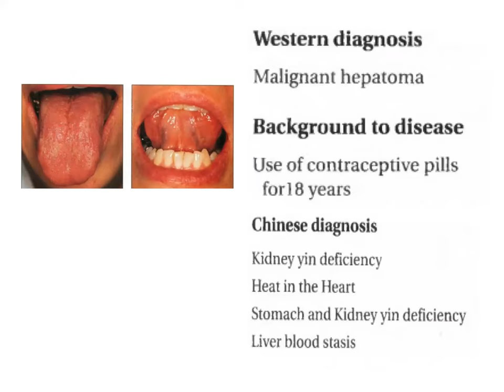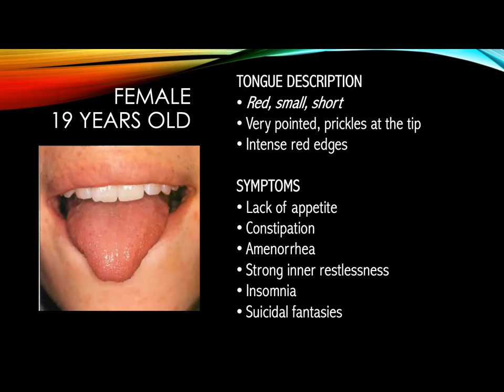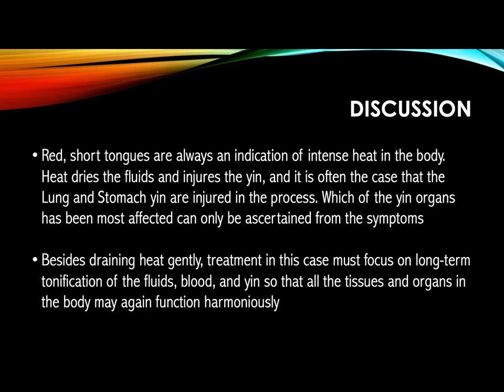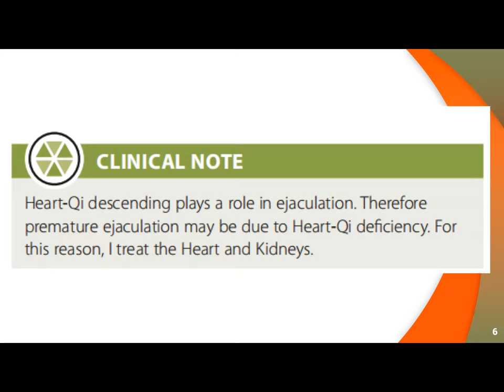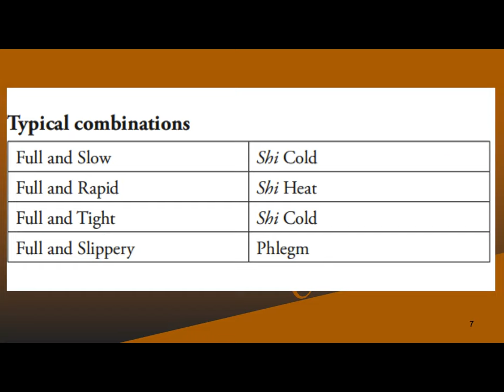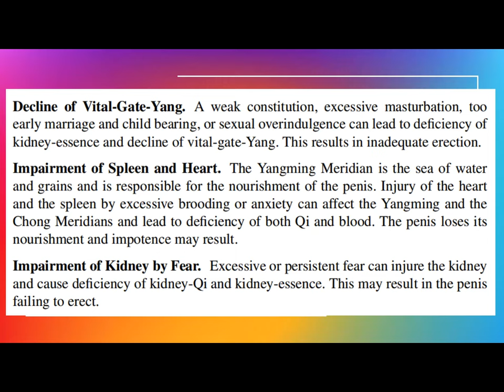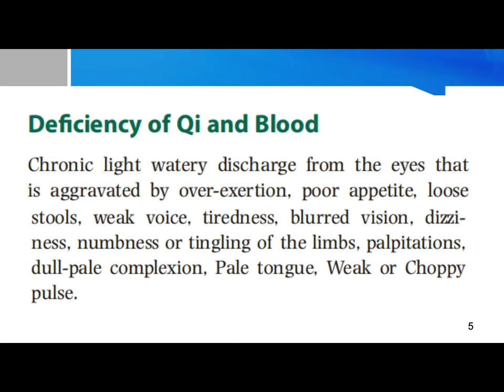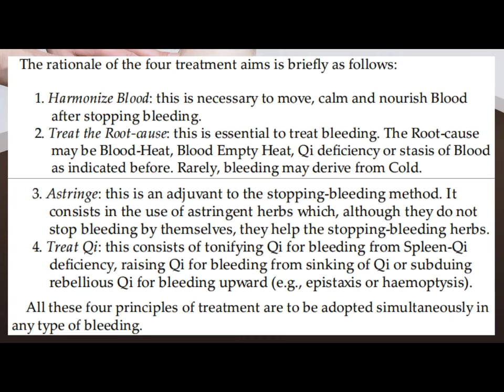LAMP ACUPUNCTURE WEBINARS 56: Bluish Tongue Bodies, Red Short Tongues, Premature Ejaculation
Blue tongue may be indicative of poor oxygen circulation in the blood. This may be attributed to lung problems or kidney disease.

Premature ejaculation is a form of male sexual dysfunction. As people's lifestyle changes and the population ages, the incidence of premature ejaculation continues to increase. Many clinical trials have proven that Chinese medicine has a significant effect in the treatment of premature ejaculation.